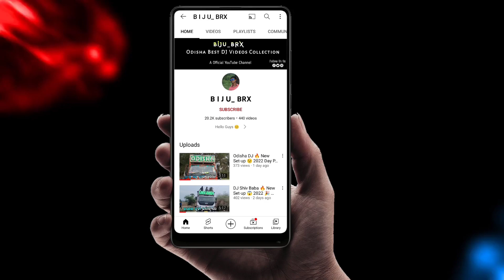Dj Sangeet Music || Mind-blowing Operating || Night Program || Osm Performance || At - Balanda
Biju_Brx) YouTube Channel More information At See About Section

Visit Again